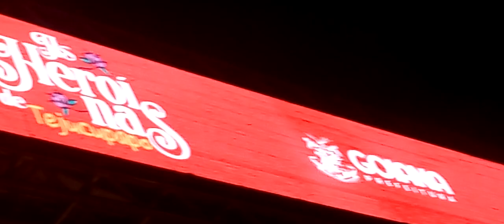Priscila Senna - Zona De Perigo - Ao Vivo 29/04/23 Sab. Tejucupapo Goiana - Pe